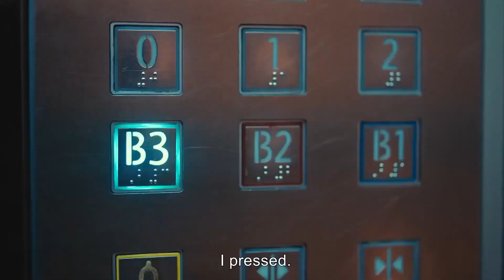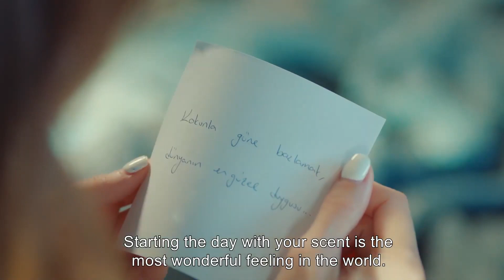True Love Stories Never End - Mr. Wrong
Cast:
Can Yaman
Ozge Gurel
Gurgen Oz
Fatma Toptas
Serkay Tutuncu
Cemre Gumeli